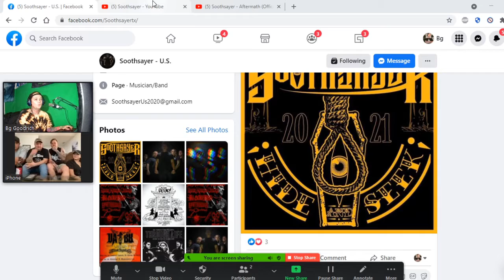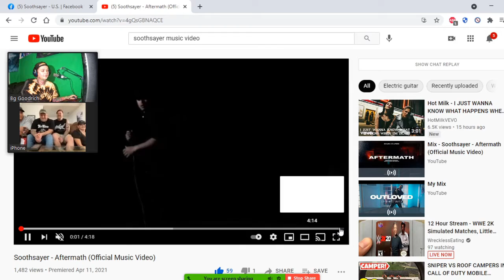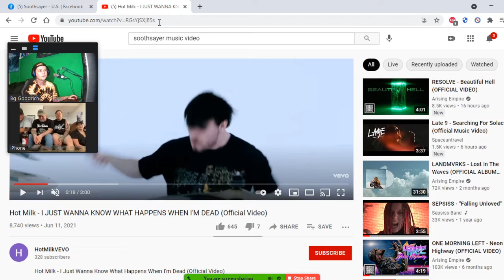Interview with SoothSayer